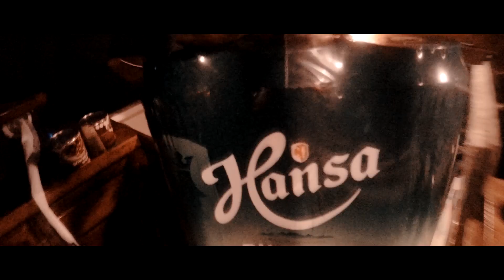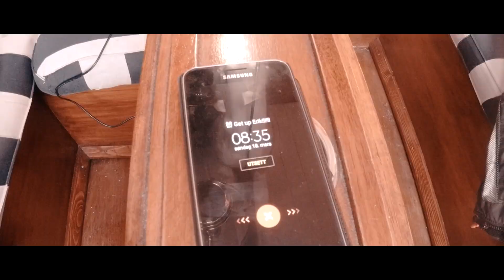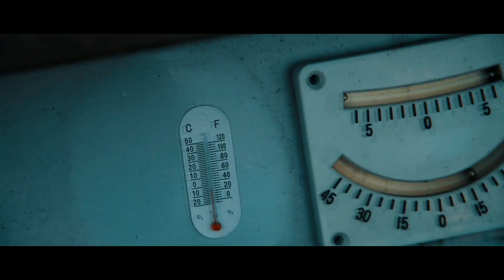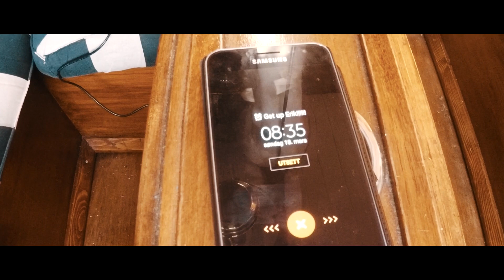Sailing Alone To FAIR ISLE pt. 1 The Crossing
Cheers everyone!

So here it is, my new solosailing adventure to the beautiful island of Fair Isle.

Production vise, this is the biggest challenge Ive had until now. 2 weeks of sailing and shooting, over 570 NM logged. Then 4 weeks of editing. The sailing is the easy part, making the story is the hard one. But damn it feels good to be able to share my story with you this way.

I want to give a special thanks to Brian Anderson, Ashley Stuart, Sigurd Utbjoe and April Pearson from Shetland for quickly getting me a new drone as my previous got smacked by a seagull on Fair Isle.

Im not often posting videoes, but when I do I go all the way. Quality is just so much more important than quantity IMO.

Hope this inspires you to get a step closer to whatever your dream would be.

Hope youll enjoy this one!

Best regards Erik